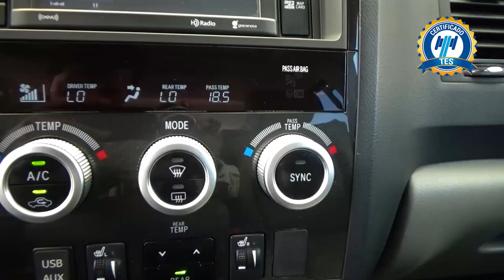Toyota / Sequoia / 2018 - 19651